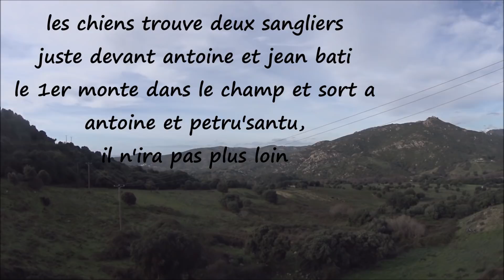chasse au sanglier en corse 2020/2021 num 15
les amis voici la derniere video de ma vieille BLR, le percuteur a pris sa retraite mdr. les chiens trouve 2 sangliers, le 1 er monte a antoine et le second sort en face de moi. je le blesse au 3eme coup, balle de patte arriere sanstoucher l'os, cedric arrive a le tue plus loin. tous ca avec la releve en poste